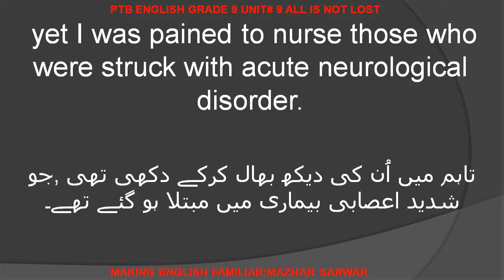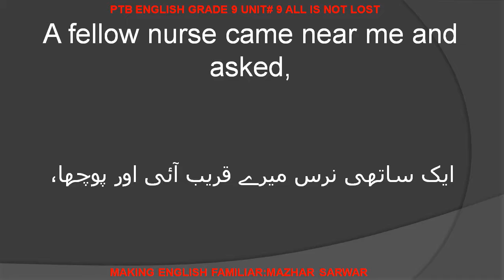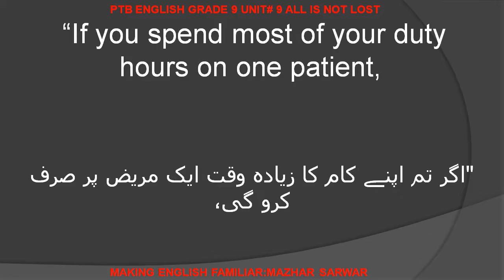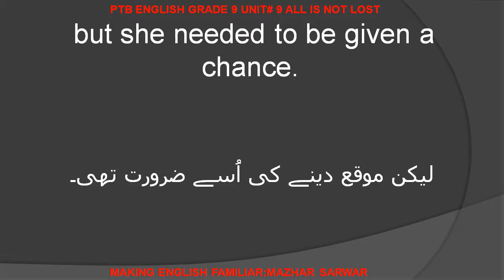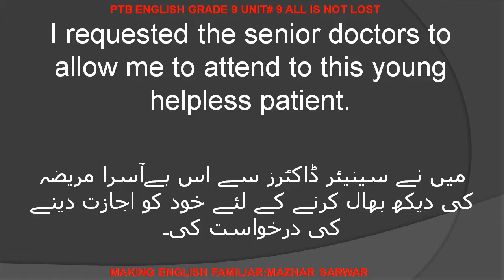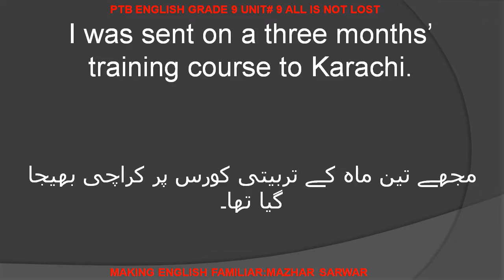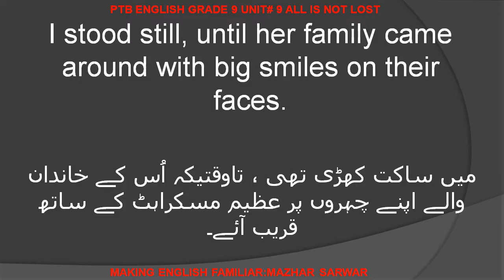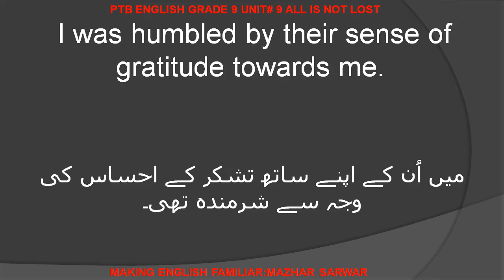PTB E9 U#9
Series Of English To Urdu Translation Of PTB English 9